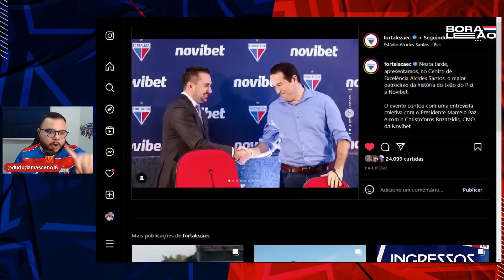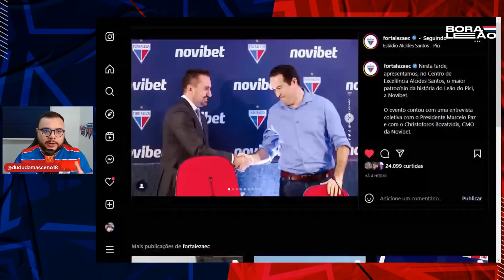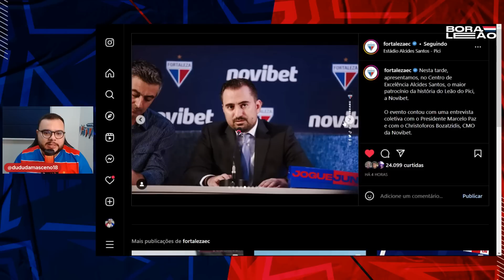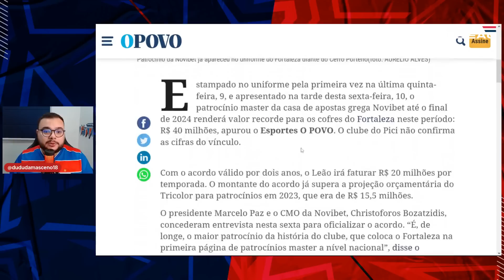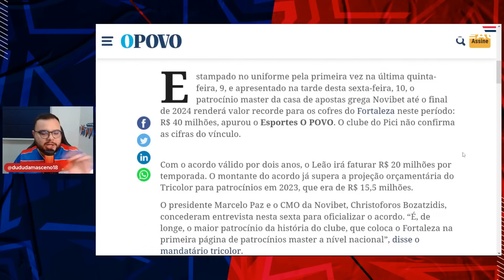💣 💸 R$ 40 MILHÕES! FORTALEZA FECHA MAIOR PATROCINIO DO NORDESTE! TOP 10 DO BRASIL!